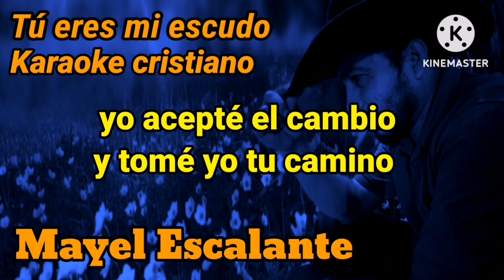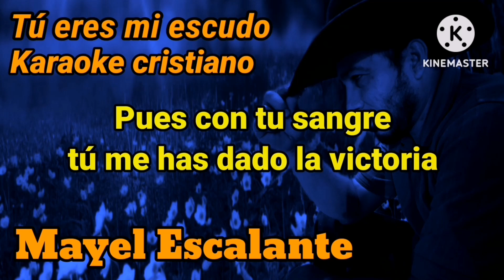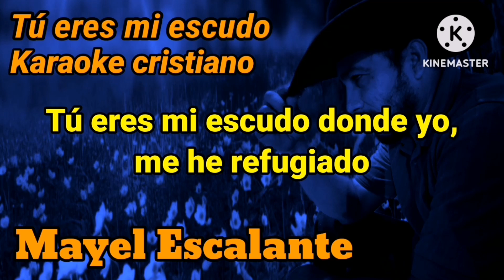karaoke - tu eres mi escudo (Mayel Escalante)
Toda palabra de Dios es limpia; el es escudo a los que en él se refugian (Proverbios 30 : 5)
Según nos escogió en el antes de la fundación del mundo, para que fuésemos Santos y sin mancha delante de el,
Para alabanza de la gloria de su gracia, con la cual nos hizo aseptos en el Amado, en quien tenemos redención por su sangre, el perdón de pecados según las riquezas de su gracia,
A fin de que seamos para alabanza de su gloria,
Nosotras los que primeramente esperábamos en Cristo.
(Efesios. 1 : 4, 6, 7 y 12)